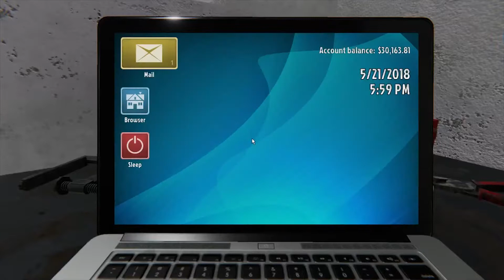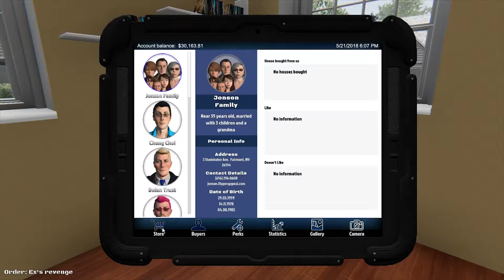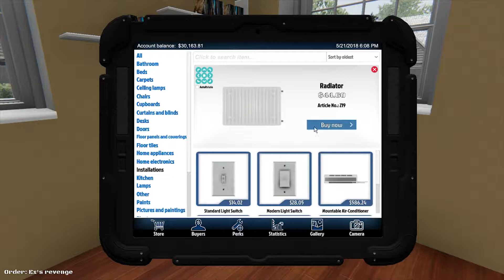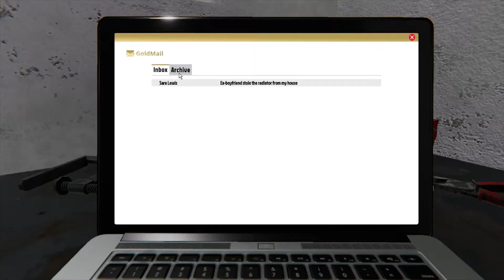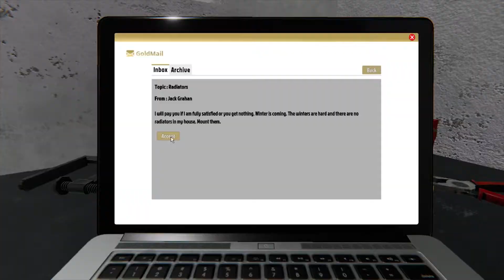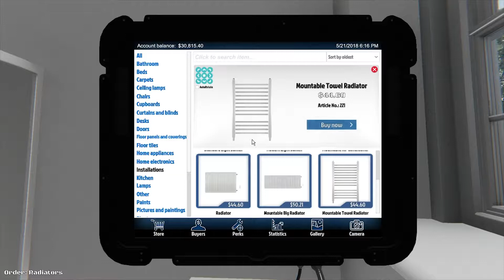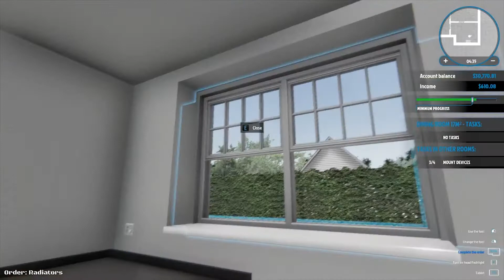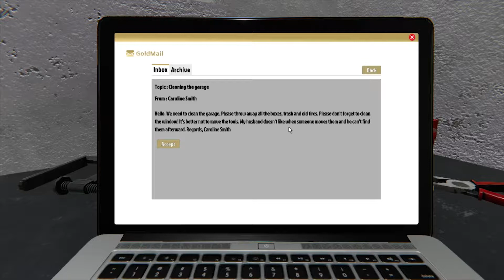We're the Handiest of Men! - House Flipper - Part 1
We've taken on new work as handymen! You can surely trust us with your house...